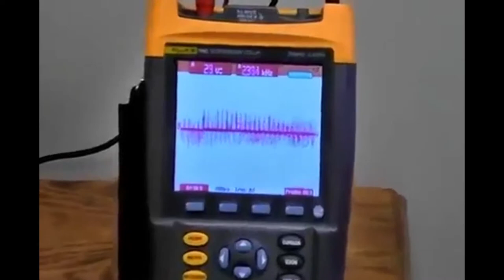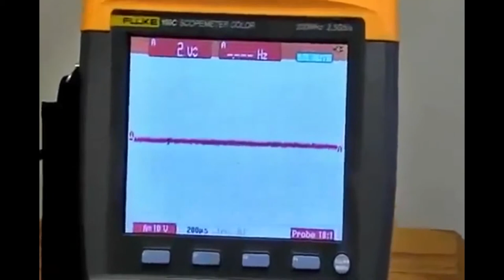SGi Demonstration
SGi™ Bearing Isolator demonstration- SGi is the perfect solution for an electric motor driven by a VFD. Nearly 50% of all electric motors will fail due to stray induced electrical voltages caused by VFDs. Solve the problem of premature motor failure with an SGi today.

Learn more about the Garlock KLOZURE SGi™ Shaft Ground Isolator